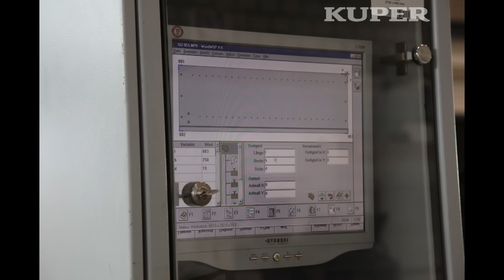Weeke BP 85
Heinrich KUPER GmbH & Co. KG, Rietberg, Germany
Holzbearbeitung, Furnierzusammensetzung, Hobel- und Kehlautomaten, Gebrauchtmaschinen, Verpackungsanlagen mit Folie und Karton, Woodworking, veneer splicing, moulder, used machinery, packaging technology, Handling, Transport